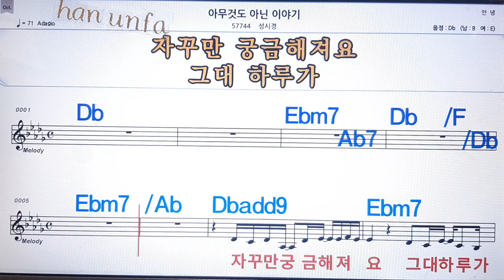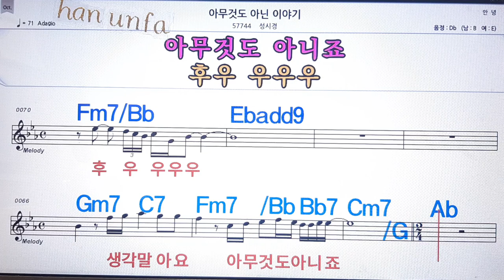아무것도 아닌 이야기/성시경💋노래방 반주*기타 코드 악보*가라오케💖Karaoke*Sheet Music*Chord*MR